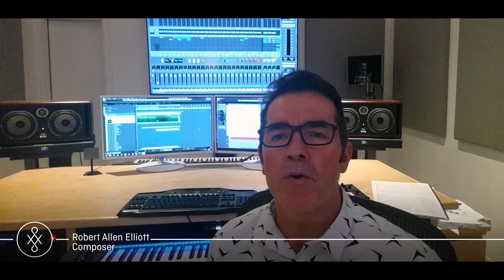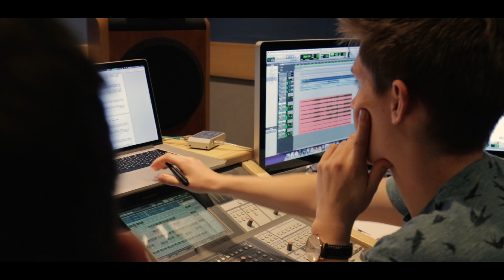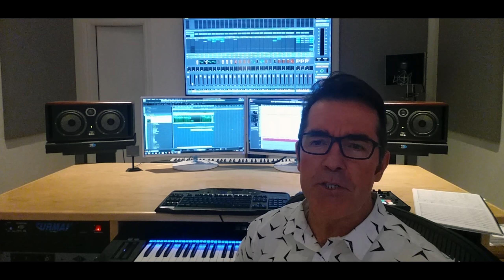2FM028 || Uplifting Success: Piano Quintet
2FM028, Uplifting Success: Piano Quintet, is a corporate-focused album, featuring uplifting & motivational piano & string quartet tracks that are brimming with bubbly, conversational melodies, fresh pizzicato & perky, optimistic rhythms.

Composed by Robert Allen Elliott

Featured Tracks:
0:00 - Innovative Workflow
1:32 - Forward Planning
3:06 - Common Goal

String Ensemble - Tippett Quartet
Piano - Daryl Griffith
Orchestral Contractor - Levine Andrade
Session Camera Operators - Rhiannon Hitt & Wes Hicks
Recording & Mix Engineer - Wes Hicks
Session Producers - Bradley Farmer & Daryl Griffith
Audio Editors - Ivan Cheng & Wes Hicks
Mastering Engineer - Gregory Heath
Video Production - Ivan Cheng & Wes Hicks

Recorded at The Institute of Sound Recording, UK.

Curating unrivalled, high quality music.